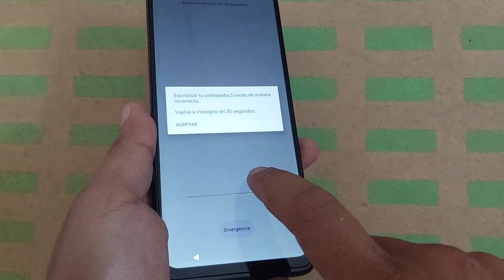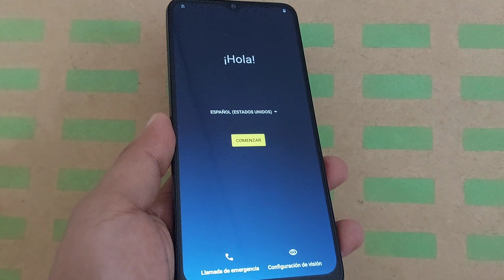Formatear Motorola Moto e13 Android 13 / Quitar Patron O Contraseña Olvidada 😱 hard reset moto e13